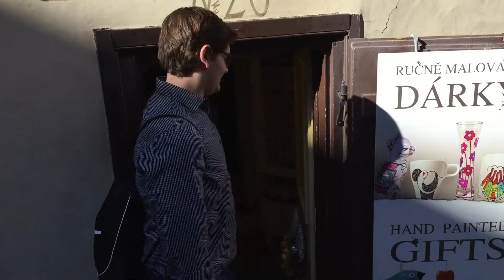GBN Choir Tour 2017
Spring Break 2017 the GBN Choir visited Prague, Vienna, Salzburg, and Munich! Here's a little video to share some of the incredible memories made in Europe.

Photo//Video Creds to: Maya Rubin, Riva Akolawala,Terri Robbins and many others.